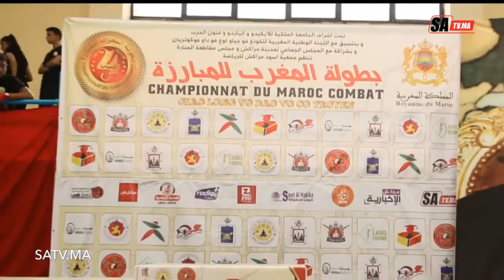بطولة المغرب للمبارزة في نسختها الرابعة بمراكش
مراكش صوت العدالة / مولاي سعيد لمغاري